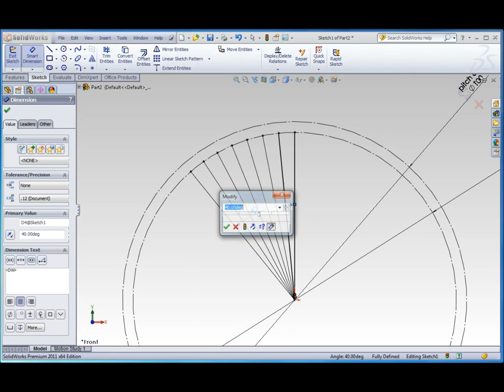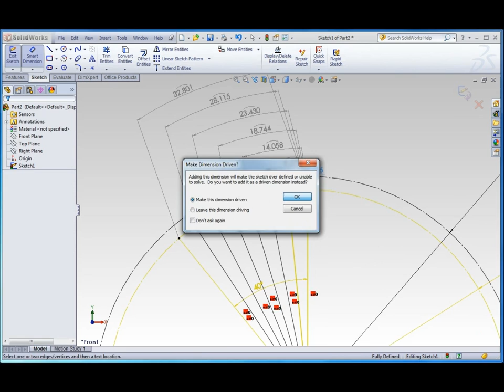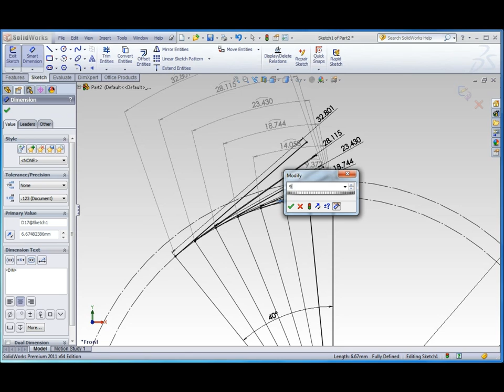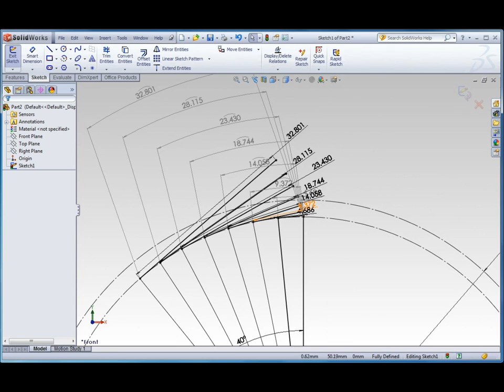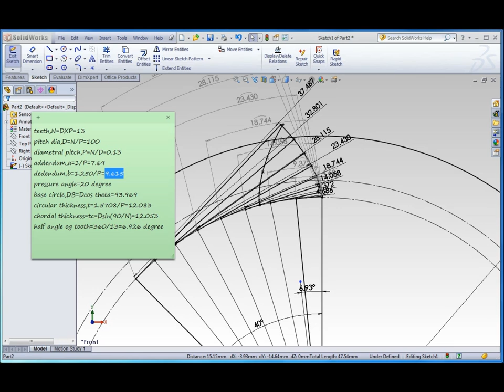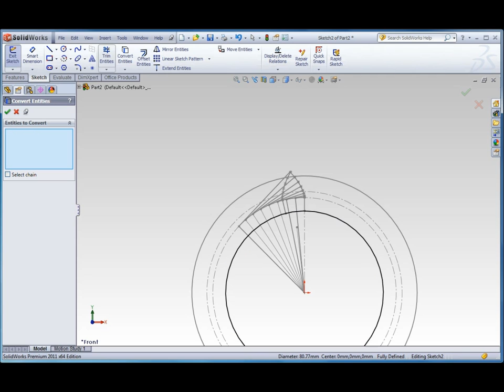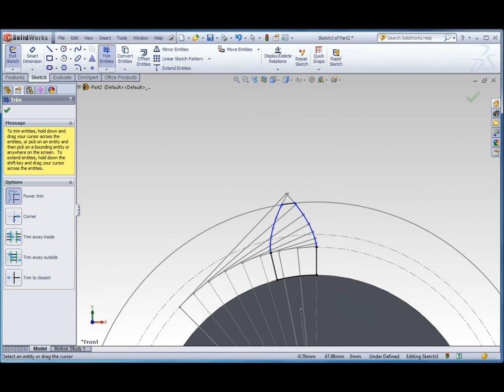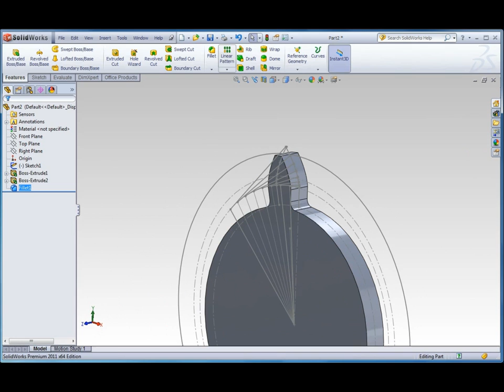involute gear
if you know how to draw an involute of a circle(that is 360 degree) then creating an involute on an arc will be the same manner but in its given degree to create a profile of a involute tooth of a gea